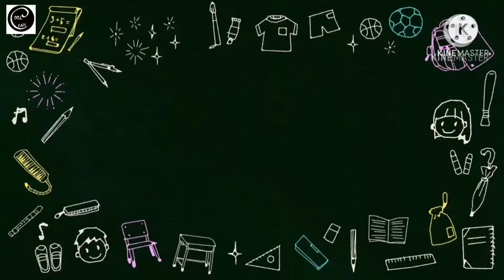Valentine's day gifts DIY ideas !!...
Celebrate the Valentine's Day by giving a handmade surprise your special one.
Hello Friends,
In this video, I will show you Valentine’s day Gifts Ideas .